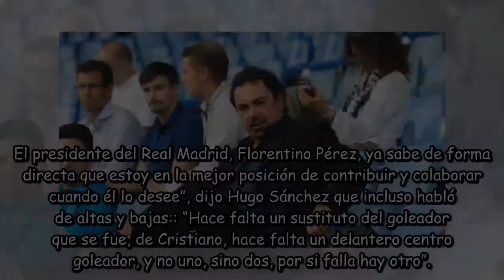Hugo Sánchez vuelve a ofrecerse al Real Madrid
Actualizaciones de noticias de fútbol más rápidas del canal: la más precisa del día sobre fútbol español, Real Madrid club, Barcelona y muchas otras noticias

¡Gracias chicos! Si te resulta útil, por favor apóyanos!